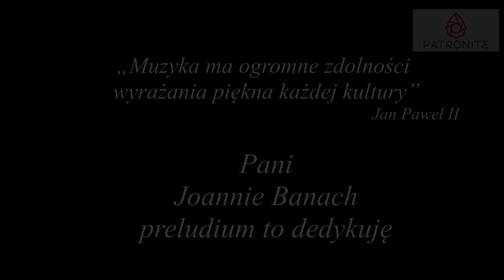Wincenty Rychling - "Moderato" nr 7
839. LĄDZKA PREZENTACJA ORGANOWA
Wincenty Rychling - "Moderato" pochodzące z zbioru "Zbiór preludyj kościelnych na organ lub harmonium" nr 7
Nagranie LIVE w kościele w Lądzie  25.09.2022 r.
Marta Benk - organy
839. LĄD ORGAN PRESENTATION
Wincenty Rychling - "Moderato" from the collection "Zbiór preludyj kościelnych na organ lub harmonium" nr 7
LIVE recording in the church in Ląd on 09/25/2022.
839. LĄD ORGAN PRÄSENTATION
Wincenty Rychling - "Moderato" aus der Sammlung "Zbiór preludyj kościelnych na organ lub harmonium" nr 7
LIVE-Aufnahme in der Kirche in Ląd am 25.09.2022.
Marta Benk - Orgel
PRESENTATION DE L'ORGUE LĄD N° 839
Wincenty Rychling - "Moderato" de la collection "Zbiór preludyj kościelnych na organ lub harmonium" nr 7
Enregistrement LIVE dans l'église de Ląd le 25/09/2022.